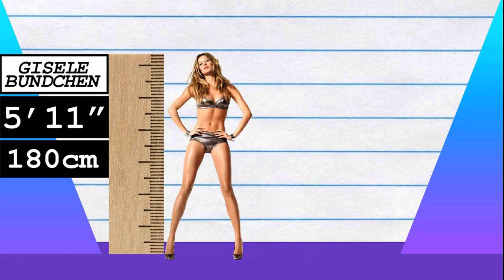How Much Taller? - Gisele Bundchen vs Katy Perry!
We compare Gisele Bundchen and Katy Perry in height, visually and with data, and reveal just how much the difference is between the model and pop-star!